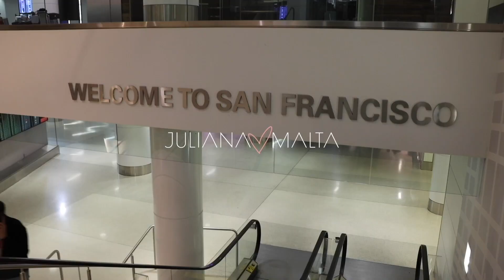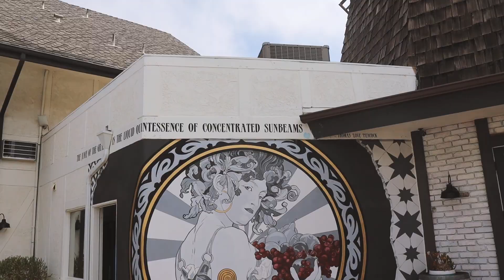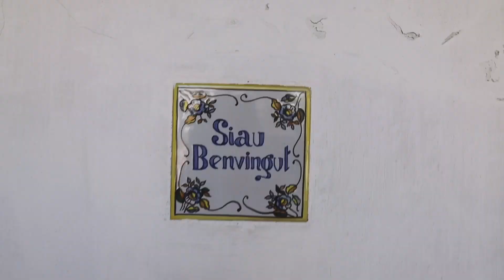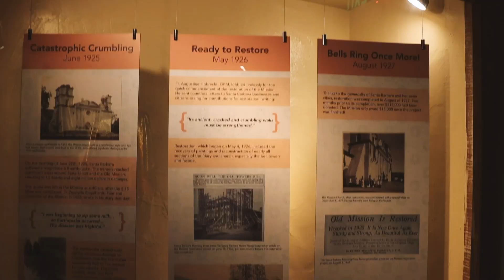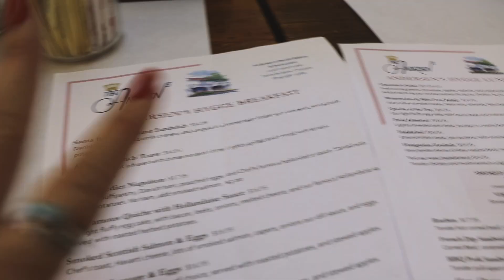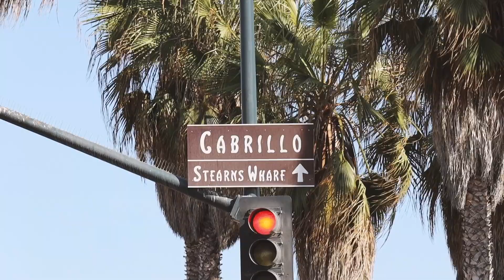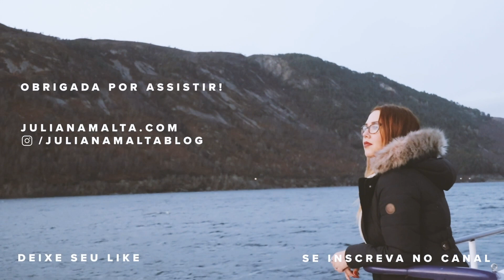O QUE FAZER EM SANTA BARBARA, CALIFÓRNIA: RIVIERA AMERICANA, OLD MISSION, PIER, GOLFINHOS NA PRAIA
Mais um vídeo da nossa super viagem pela California, e dessa vez levo vocês pra conhecer Santa Barbara, que é conhecida como a riviera americana e olha, um dia foi suficiente pra me apaixonar. Que lugar incrível! Vocês vão entender no vídeo. E foi mais especial ainda que depois de ver as baleias em alto mar em Monterrey, tivemos a honra de ver golfinhos nadando tranquilamente pela praia, bem pertinho da areia. Que especial, né?🐬

CLICA NO PLAY e vem com a gente!

COMPRE MEUS PRESETS:

Um beijão,
J.